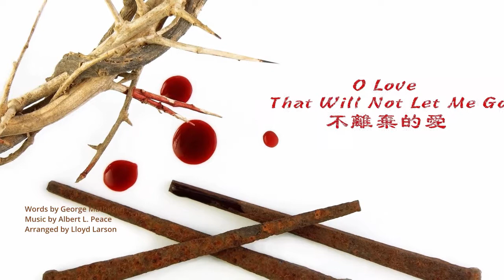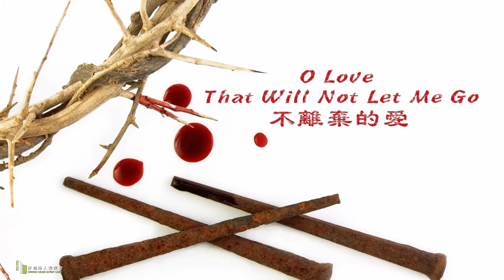O Love That Will Not Let Me Go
MCBC Cantonese Choir Good Friday 2021